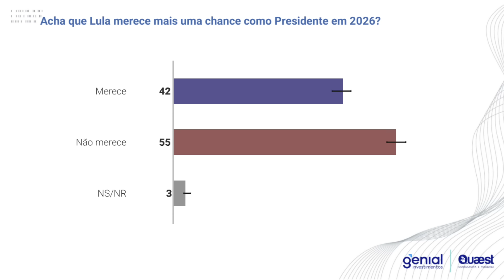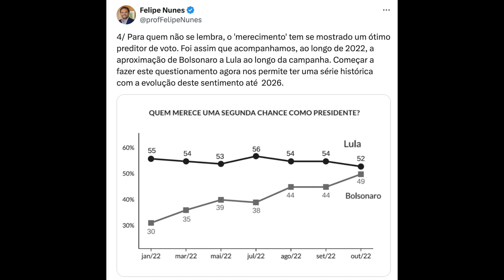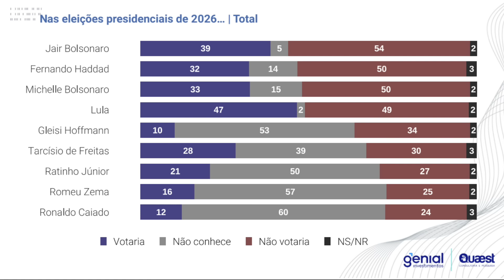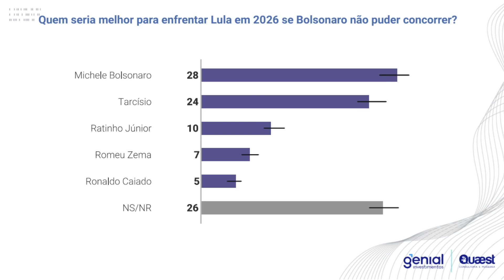Lula vs Tarcísio: A bizarra pesquisa eleitoral da Quaest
O instituto Genial/Quaest divulgou sua pesquisa de intenção de voto para a eleição presidencial de 2026. A pesquisa indicou uma vantagem do presidente Lula sobre Tarcísio de Freitas, possível candidato de Bolsonaro. Mas a pesquisa está recheada de problemas inacreditáveis.